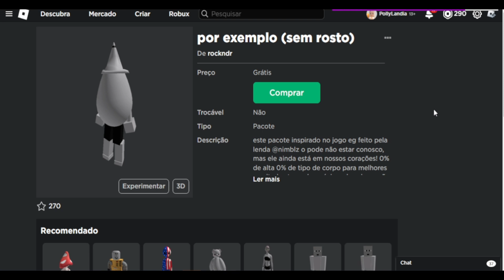COMO PEGAR 1 BUNDLE +1 ROSTINHO GRÁTIS AGORA NO ROBLOX